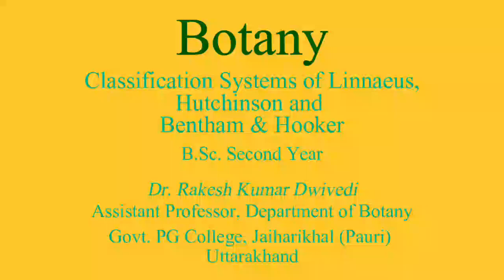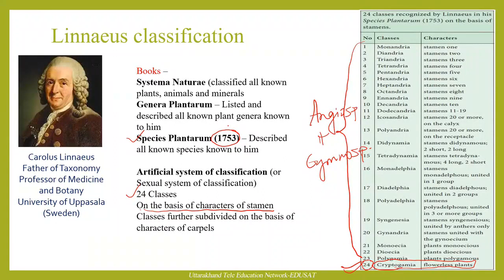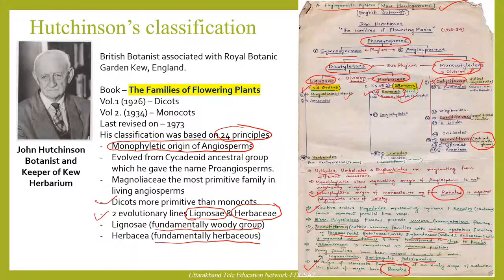Classification System of Linnaeus Hutchinson and Bentham & Hooker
B.Sc. II Semester, Dr. Rakesh Kumar Dwivedi